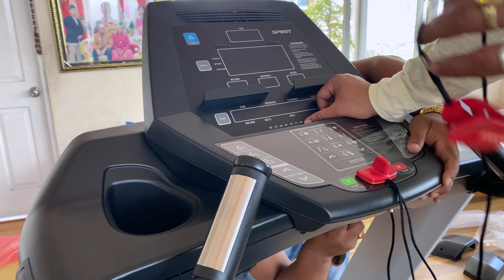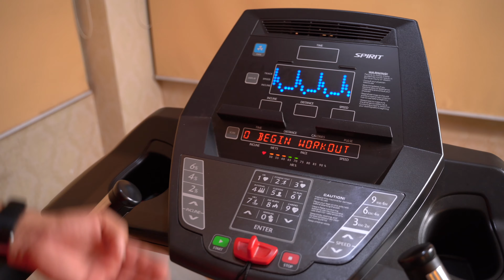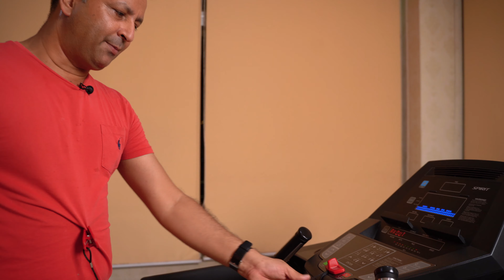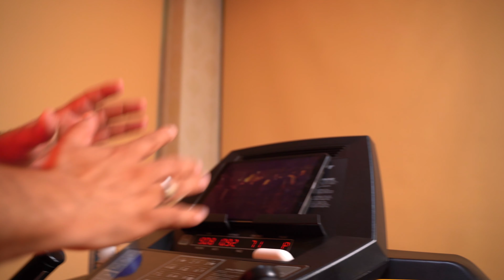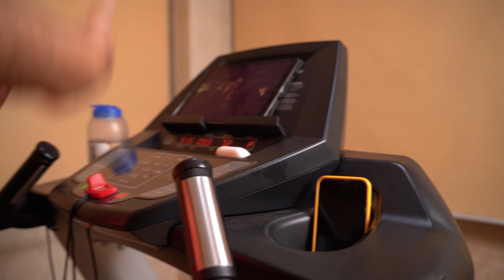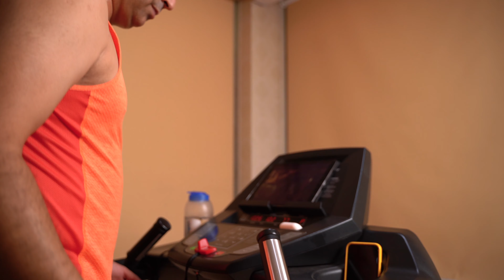Spirit CT800 Treadmill Home & Commercial Fitness Equipment Review || Lokesh Oli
Spirit CT800 Treadmill Home & Commercial Fitness Equipment

Durable construction and convenient features mean the CT800 Treadmill will exceed your fitness equipment needs.
Bright, tri-color LED console
Direct Speed and incline keys to make workouts more efficient
Contact and wireless heart rate options to help keep clients in their safe and effective training zone
C-safe power and communication capabilities for A/V control
For More Details Pls contact below address.